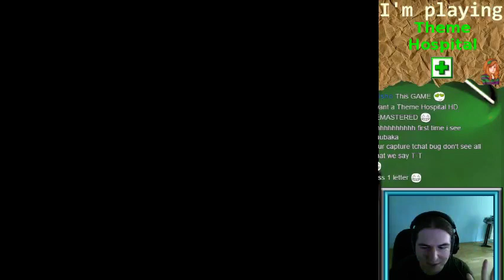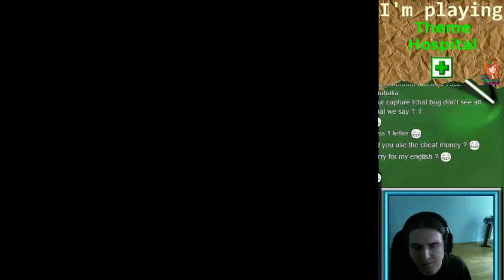[S]Theme Hospital #26 (Full Stream)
The long, arduous slog finally pays off. Close encounters ahead.
I've also left a bit of "debriefing" at the end where I touch upon my unclear stance towards "seriousness" in fiction... Not enough for a highlight, but would've been a shame to simply cut out entirely.